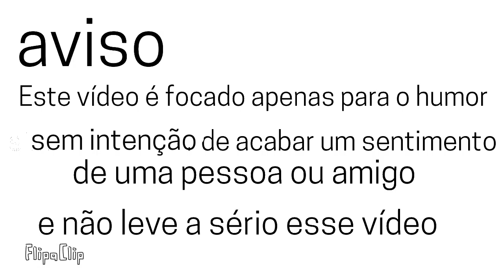Estou atrasado pra a sacola de lixo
bem vindo ao descrição ＼(^^)／

você que não me conhece eu sou o Zeo o Ouriço eu sou :

animador📱vc acha as minhas animações do Fiplaclip

 dublador 🎙vc acha as fandubs mais legais como , sonic , mario, bob esponja, garfield,

 gamer 🎮 vc encontra as gameplays de jogos

créditos a : pera toons